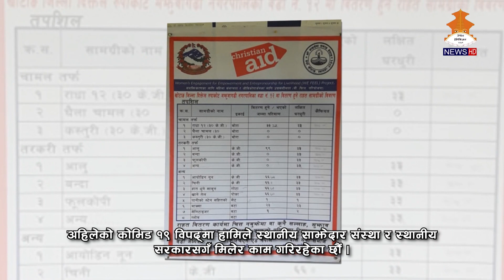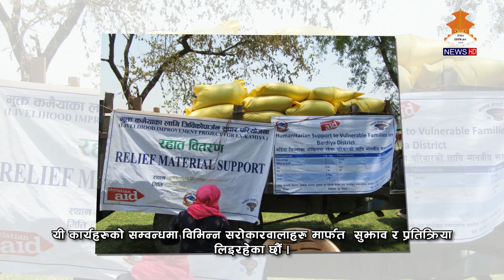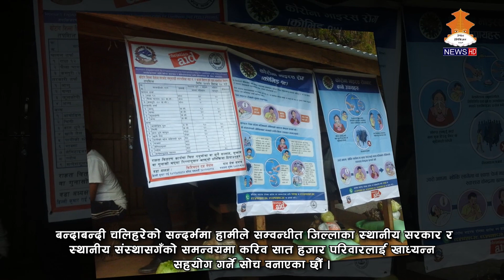Support of Christian Aid during Covid-19 in Nepal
COVID_19 # LOCKDOWN